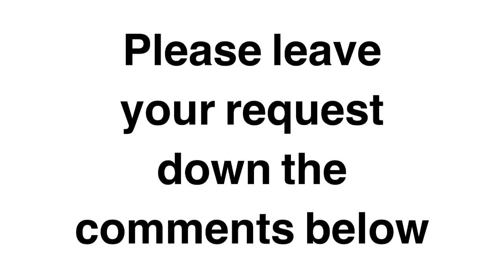Time for request Thursday